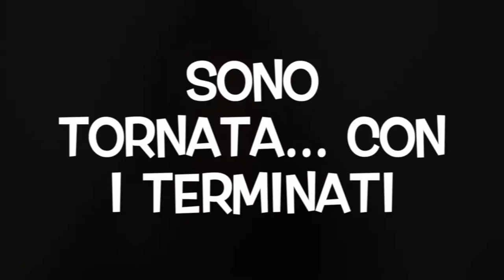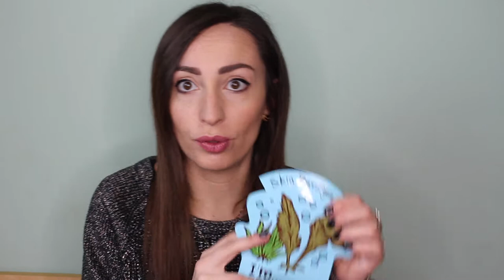MESI DIFFICILI, TORNO CON I TERMINATI- RosaCaggiano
♡ Rosa